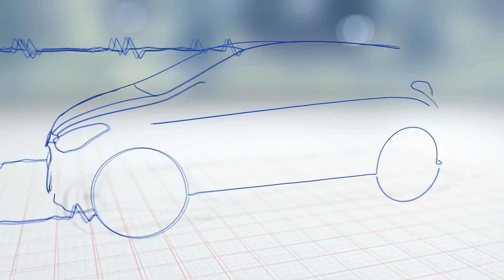Hyundai | Blue by Heart | TVC - ICC Association heart beat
Hyundai is a true blue by heart. As blue is the colour of millions of cricket crazy Indian fans, it is hardly surprising that Hyundai leads the initiative of spreading the blue brigade. This film emphasizes the true nature of being truly blue by heart. As the action begins, it will set your pulse racing.